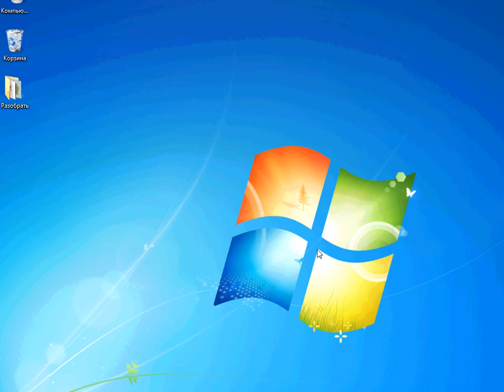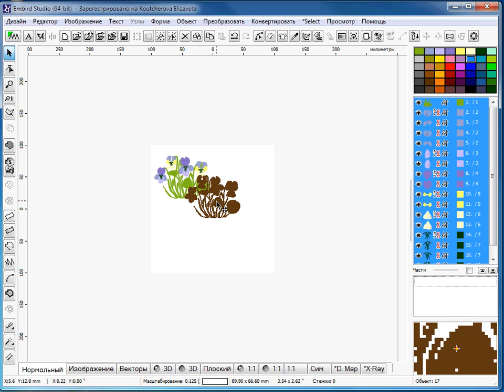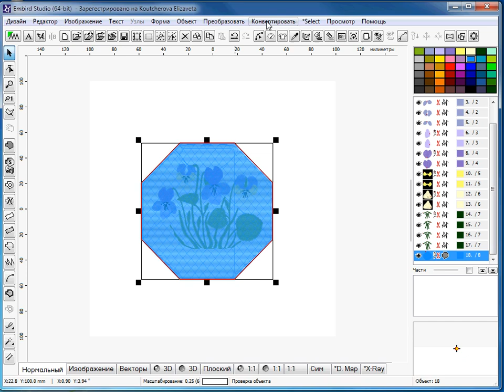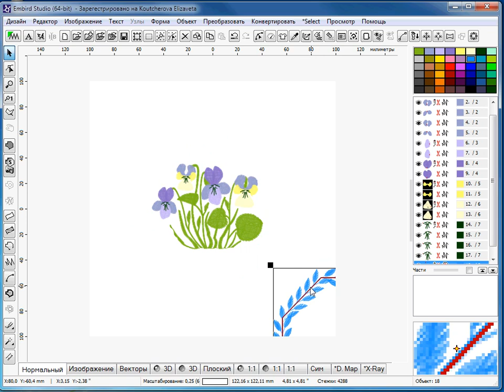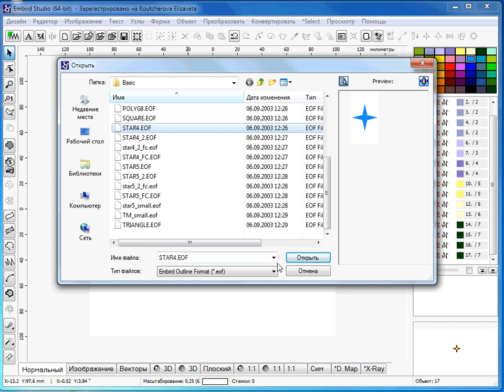Уроки Embird: Как создать рамку вокруг объекта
В этом уроке вы узнаете как создавать рамку с помощью готовых фигур в Embird Studio